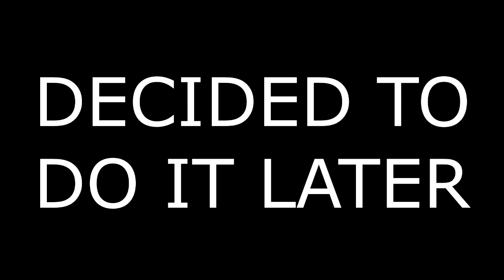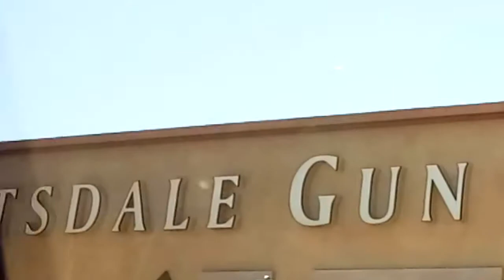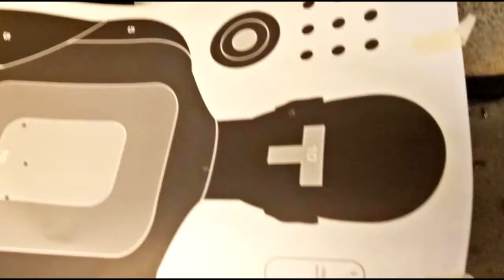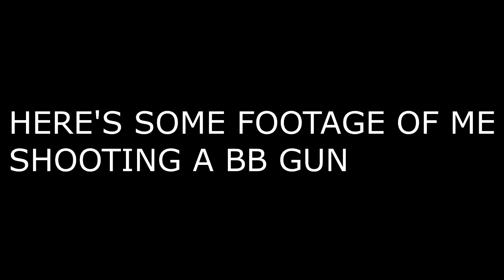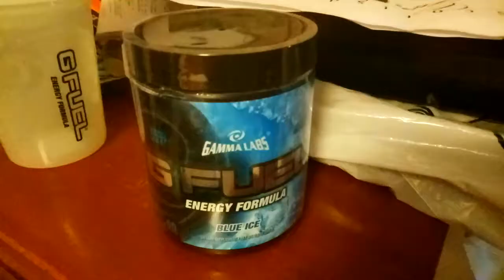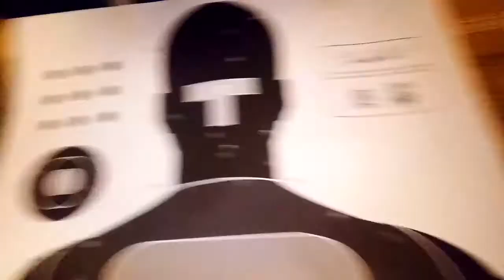TEEN SHOOTING SEMI AUTO RIFLE?!?! | Shooting Range (Vlog #4)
HELP MY CHANNEL:
Want cheap games? Go onto G2A and use my reflink for a discount
AN EMPTY BULLET SHELL WENT ON MY PURE BOOST FOR SOME REASON!

Hey everybody, it's Video Wiz! Congrats on making it to 2017, especially if you watched my videos last year! 2017 is a fresh new year to make videos, considering I made over 130 videos last year!!
Next videos will be dank

Sorry about the G-Fuel cringe and stuff